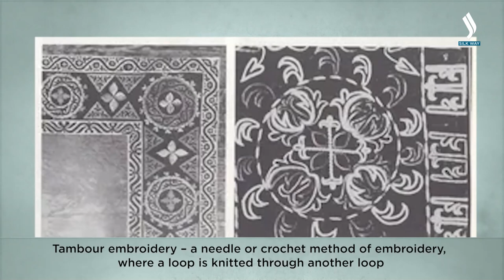What is the peculiarity of Kazakh embroidery? «Ken Dala» | Silk way TV | Qazaqstan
The ways of folk decorative art are as inscrutable as the ways of the Almighty. For example, many of us do not realize that there is a close relationship between the Kazakh non-traditional embroidery “Bys keste” and French tambour embroidery. Read more in this issue right now.